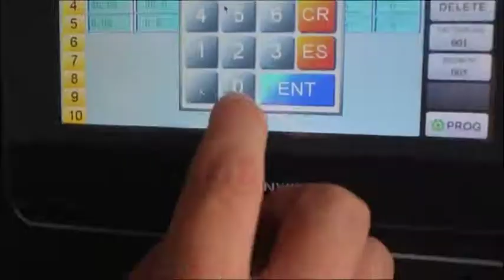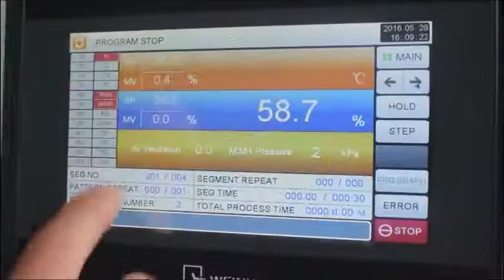How to Set Programm for Temperature Humidity Test Chamber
This video is a description for operating controller of temperature humidity chamber. Teach you how to set programs on LIB industry climate simulation test chamber